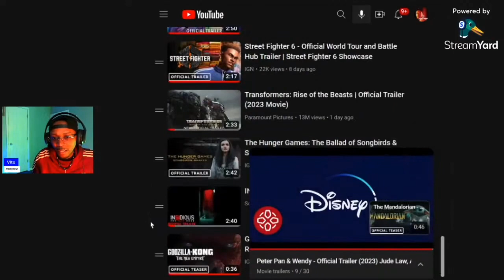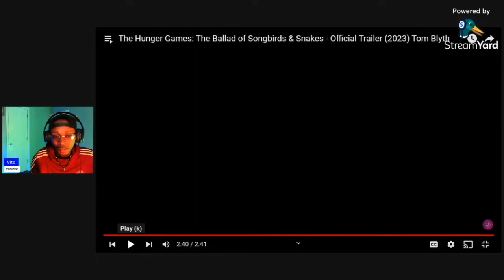The Hunger Games The Ballad of Songbirds & Snakes trailer Reaction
From episode 13 live stream trailer reaction to The Hunger Games The Ballad of Songbirds and Snakes ￼thehungergames